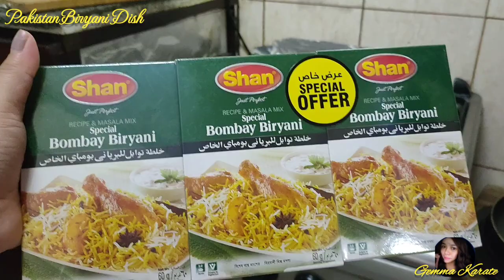VLOG IN DUBAI|| PATAN BIRYANI RECIPE //Gemma karate#chickenrecipe#chickenbiryani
This recipe is a pakistani Biryani made .Theirs a lot af version in cooking a biryani different style and taste but they call it biryani. Pakitani biryani is mostly spicy because they like chilli.//Gemma Karate